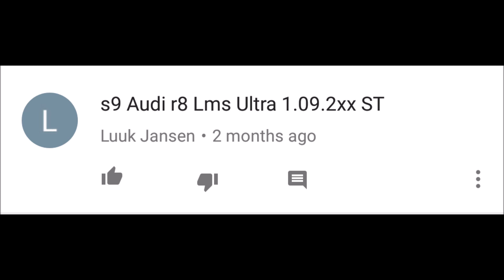Asphalt 8 Subscriber Request Saturdays Episode 10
I messed up the S-turn so badly at 1:04, could have been 1xx or maybe 0xx.

Asphalt 8 is a racing game created by Gameloft.